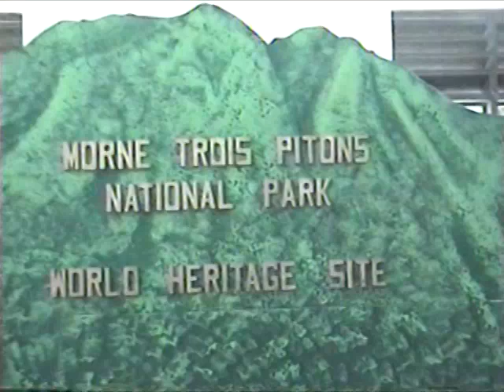Dominica Morne Trois Pitons National Park 2002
This is some of the found footage that I have came across after purchasing a lot of Video 8 tapes.  This is from 2002 and is of Morne Trois Pitons National Park in Dominica.

Morne Trois Pitons National Park is a national park in Dominica established in July 1975, the first to be legally established in the country. It became a World Heritage Site in 1997. The park is named after its highest mountain, Morne Trois Pitons, meaning mountain of three peaks. The park is an area of significant volcanic activity.